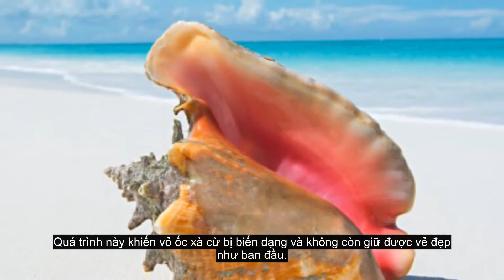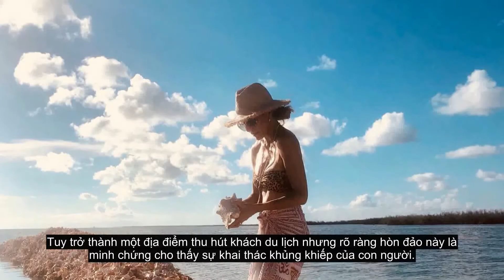Khám Phá Hòn Đảo Độc Nhất Thế Giới Được Hình Thành Từ Hàng Triệu Vỏ Ốc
© Copyright by 2T team Production